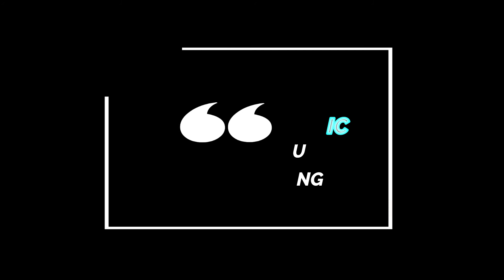MECATOME ST310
The Mecatome ST310 is a reliable and robust, manual abrasive cutter. It’s arm features a swing action allowing for increased length of the longitudinal cutting capacity.
The cutting table has removable T slot beds that are made from stainless steel. This allows the cutter to accommodate a wide range of sample fixture devices while ensuring each sample piece can be secured properly before being cut.